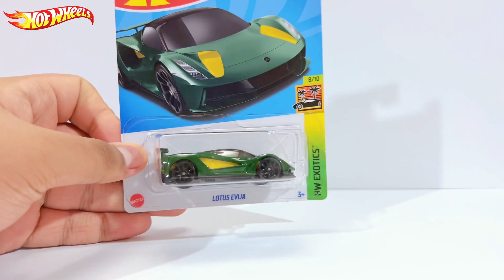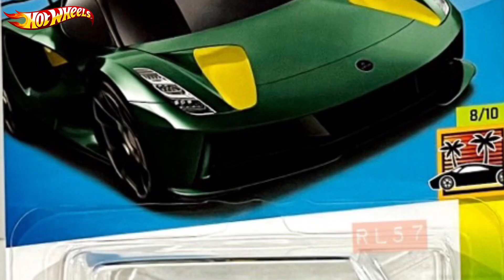Hot Wheels 2022 N Case Lotus Evija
Unboxing Hot Wheels 2022 N Case Lotus Evija